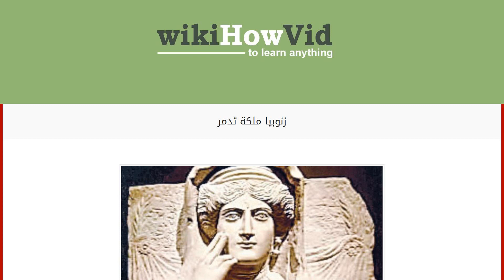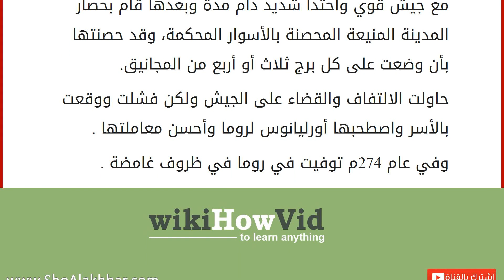زنوبيا ملكة تدمر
زانوبيا بالآرامية كان بات زبادي بمعنى بنت زبادي، وبالأتينية اسم يوليا أوريليا زنوبيا ، وباليونانية سبتيما زنوبيا ، وبالعربية الزباء .
أصولها آرامية وكانت تزعم أنها من أصل بطلمي لكي تتشبه بكليوبترا.
يعتقد بإعتناقها اليهودية في فترة معينة في حياتها ، اتبعت تعاليم بولس الشميشطي المسيحية . بينما زعم الطبري انها كانت من عمالق العرب .
يقول المؤرخين أنها ولدت في عام (240 وتوفت حوالي 274) ، كانت ملكة تدمر قادت العصيان ضد الامبراطورية الرومانية مع زوجها أذينة، وبعد وفاته قأدت الامبراطورية التدمرية وغزو مصر لفترة بسيطة.
كان أذينة زوج زانوبيا ملك تدمر و عندما عرف القيصر أنه يمهد للانفصال عن روما أمر بعض الأمراء المخلصين والذين يظهرون ولائهم للقيصر بالقضاء عليه، وكان على رأسهم معن وموينوس ابن أخت المللم أذينة، فقاموا بإمة حفلة كبيرة و قام ابن اخته بسقيه الخمر هو وابنه حران وادخل معاونيه لقتلهما معاً و